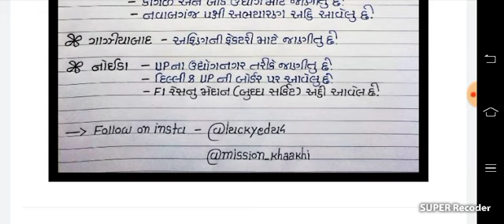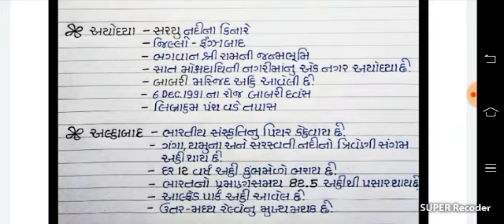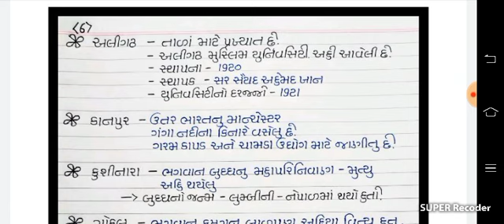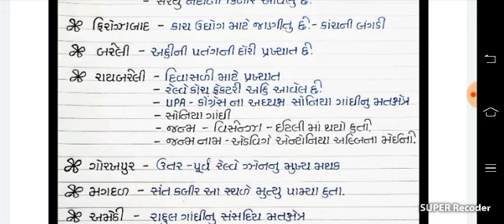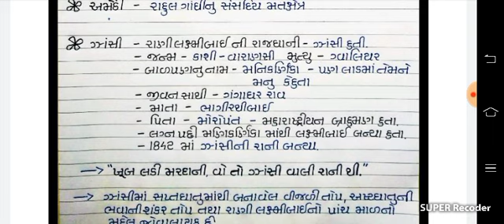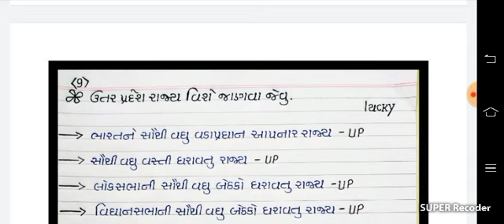ઉત્તર પ્રદેશ વિશેની સંપૂર્ણ માહિતી